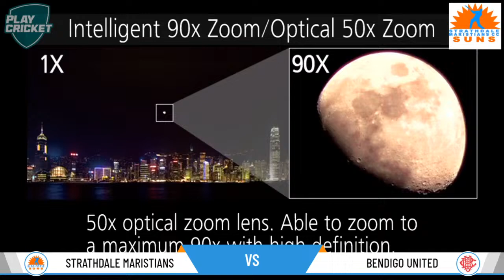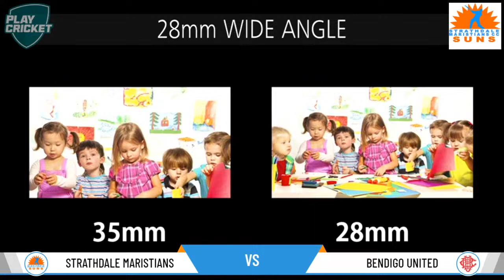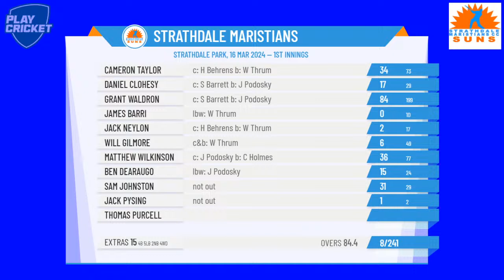BDCA - 1st XI Sir John Lienhop Shield - Semi Final - Strathdale Maristians v Bendigo Utd - Day 1